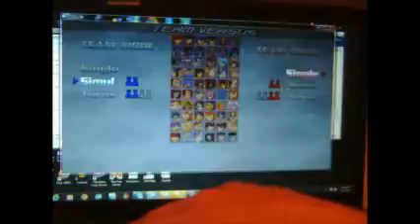giantess sailor moon and sailor pluto vs small kungfuman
2 girls vs 1 male